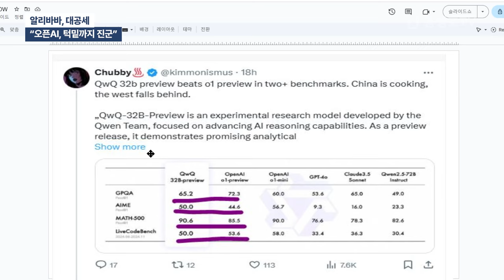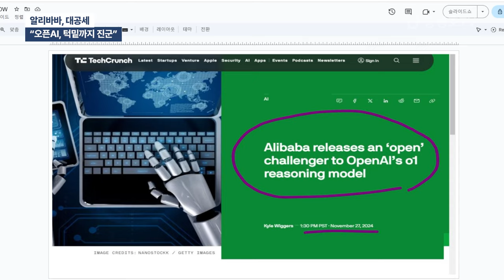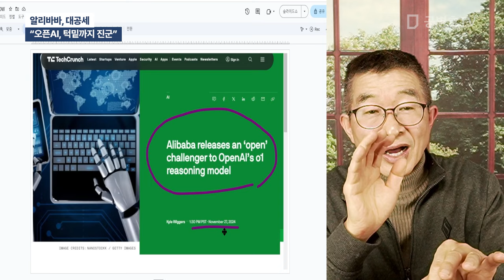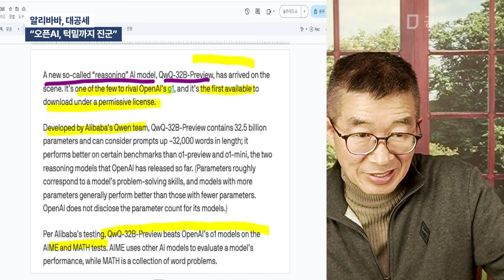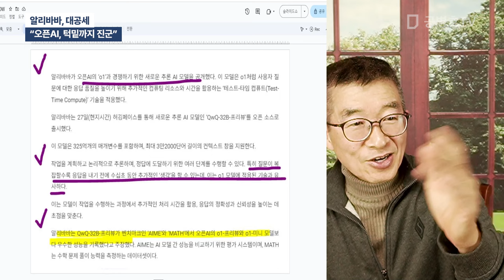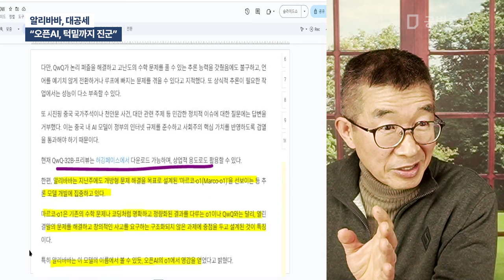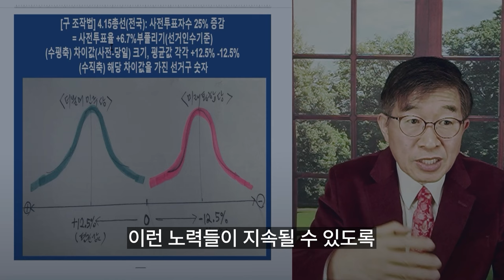알리바바, 대공세 / "오픈AI, 턱밑까지 진군" [공병호TV]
Bitcoin : 3MTW849AkP2ftLeSK2teZHMmzLu7Z83s9U